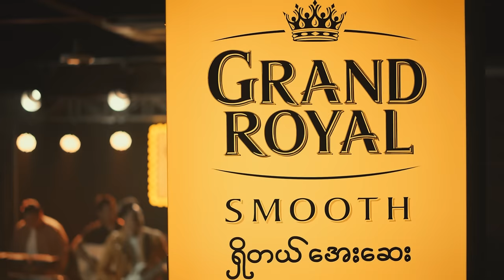Raymond, Han Nay Tar - သားကြီးတို့အေးဆေး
"သားကြီးရေ မင်းဘဝကို ပျော်အောင်နေ... ဘဝမှန်ရင် အတက်အကျတော့ရှိမြဲပဲလေ..." တွေးလေ နက်နဲလေဆိုတဲ့ ဒီစာသားလေးကို အားလုံးချစ်တဲ့ ရေမွန်က သီဆိုထားတာပါ။ သားကြီးတို့ရဲ့ ဘဝအတက်အကျ အနိမ့်အမြင့်တွေမှာရော ဆိုးတူ၊ကောင်းတူ ဖြတ်သန်းပေးတဲ့ အပေါင်းအသင်းတွေ ရှိတယ်မဟုတ်လားဗျ။ ဒါဆိုရင်တော့ ကိုယ့်ရဲ့ သားကြီးတွေကို ဒီသီချင်းလေးမှာ mention ခေါ်ပြီး ကိုရေမွန်ကိုသတိရရင်းနဲ့ အခိုက်အတန့်တွေကို ဝေမျှပေးပြီး ရှေ့ဆက်ရမယ့် နေ့တွေအတွက် ကြိုးစားဖို့အားအင်အဖြစ်နဲ့ နားထောင်လိုက်ရအောင် သားကြီးတို့…